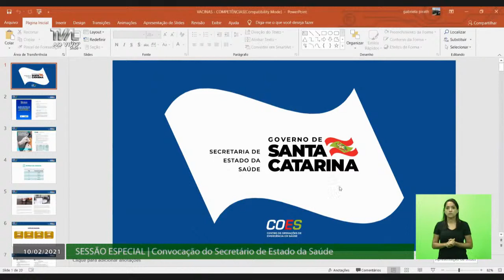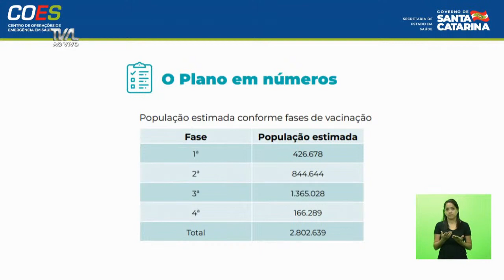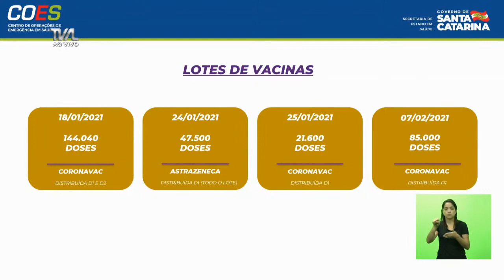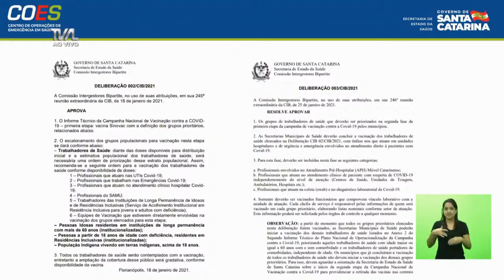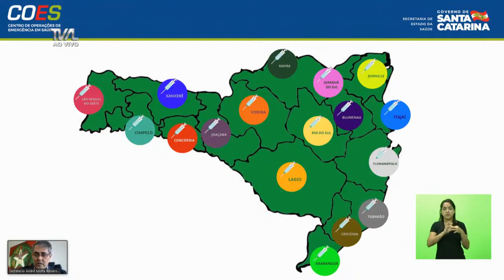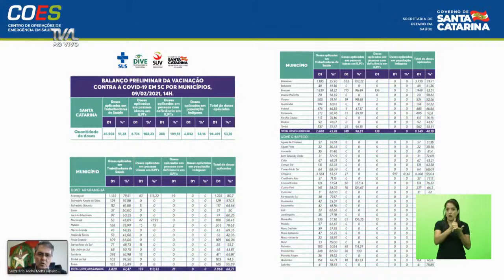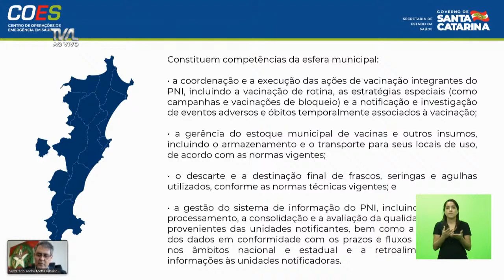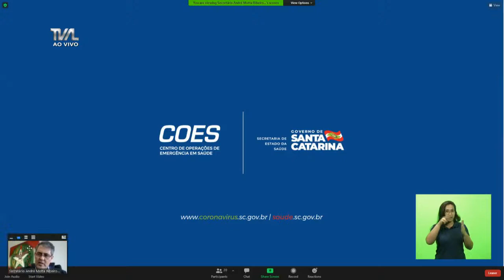Sessão Especial - Convocação do Secretário de Estado da Saúde - 10/02/21